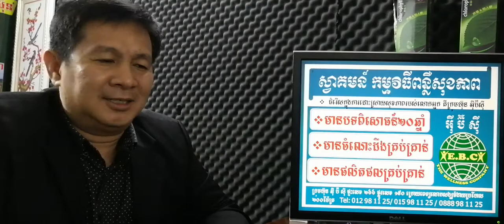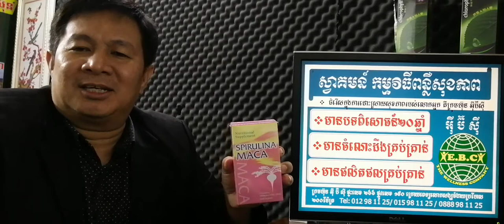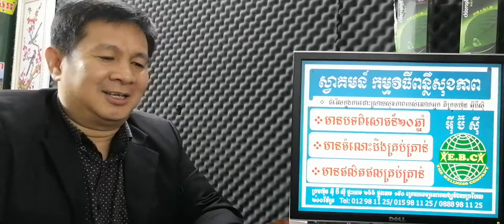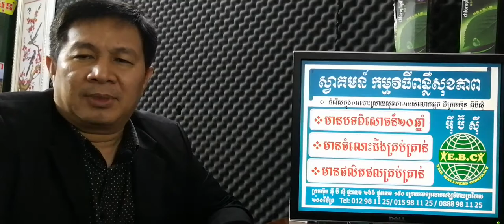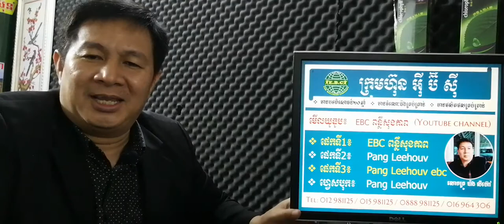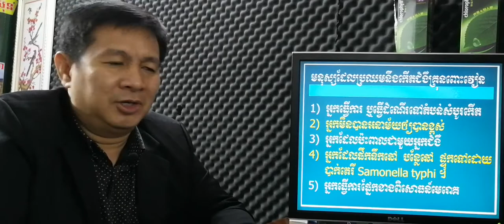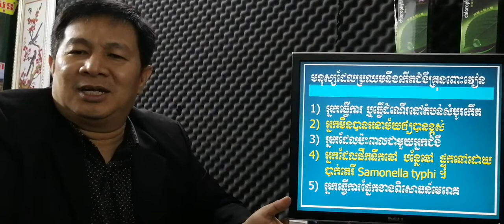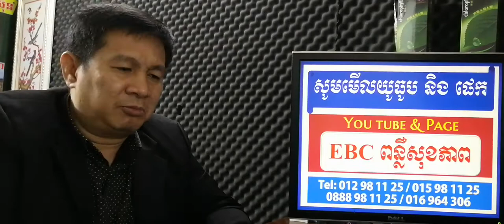EBC ពន្លឺសុខភាព - ជំងឺគ្រុនពោះវៀន Typhoid fever - English (Pang Leehouv)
ជំងឺគ្រុនពោះវៀន Typhoid fever ពន្យល់បកស្រាយដោយលោកគ្រូ ប៉ាង លីហ៊ៅ (Pang Leehouv) តំណាងក្រុមហ៊ុន អ៊ីប៊ីស៊ី (EBC)